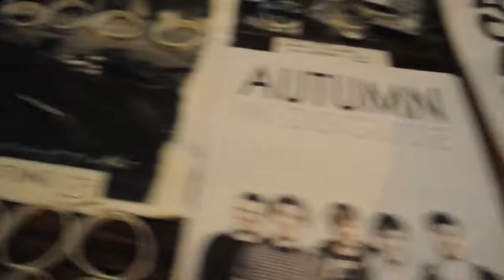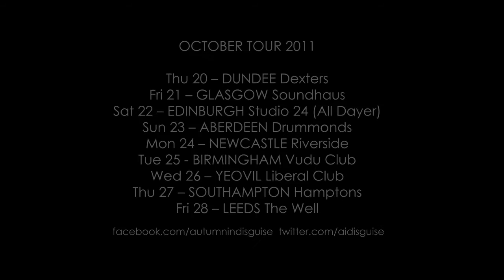DAY 4 ABERDEEN - Autumn In Disguise October UK Tour 2011